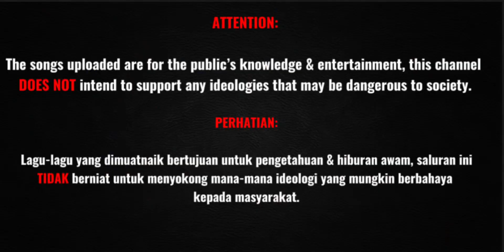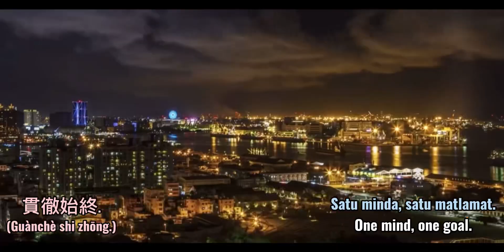“三民主義 | Three Principles of The People” — Republic of China (Taiwan) National Anthem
Bahasa Malaysia:

“三民主義 | Tiga Prinsip Rakyat” ialah Lagu Kebangsaan Republik China (juga dikenali sebagai Taiwan). Lagu ini dicipta berdasarkan ucapan Dr. Sun Yat Sen ketika majlis pembukaan Akademi Tentera Whampoa pada tahun 1924 dan diadaptasi sebagai liriknya selepas kejayaan Ekspedisi Utara oleh Kerajaan Nasionalis dan muzik ini dikarang oleh Chen Maoyun pada tahun 1937 oleh Pusat Jawatankuasa Tetap.

Selepas kekalahan Nasionalis melawan Komunis dalam perang saudara pada tahun 1949, Lagu Kebangsaan diganti dengan “义勇军进行曲 | Barisan Para Sukarelawan“ oleh Komunis di Tanah Besar. Namun, “三民主義 ” masih digunakan di Taiwan hari ini walaupun selepas Kerajaan Nasionalis telah berundur ke pulau tersebut pada tahun 1949.

English:

“三民主義 | Three Principles of The People” is the National Anthem of The Republic of China (AKA Taiwan). It was created based on Dr. Sun Yat Sen speech at the opening ceremony of the  Whampoa Military Academy in 1924 and thus was adopted as the lyrics after the successful Northern Expedition by the Nationalist Government and the music, composed by Chen Maoyun in 1928. The anthem was then adopted in 1930 and was officially approved in 1937 by the Central Standing Committee.

After the Nationalist lost the civil war to the Communist in 1949, the anthem was then replaced to “义勇军进行曲 | March of the Volunteers” by the Communist in the Mainland. However, “三民主義” is still used in Taiwan today even after the Nationalist Government retreated to the island in 1949.